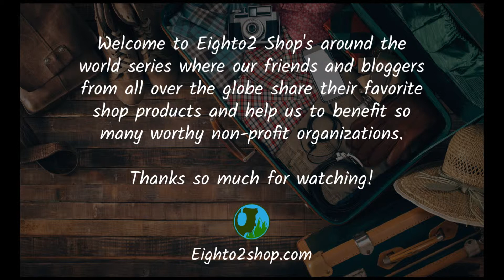Eighto2 Shop Around the World - Libbie - Southern California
Welcome back to Eighto2 Shop's fun series Around the World!

Each week we are featuring our friends and bloggers from all over the globe who are sharing their favorite shop products and help us to benefit many worthy non-profit organizations!

This week is our friend Libbie from Southern California! She is telling us why she loves Eighto2 Shop!

Libbie chose our Love One Another t-shirt. Proceeds from the Love One Another T-shirt goes to CARE.org. Watch Libbie's video and see why she chose her shirt and why the CARE initiative is as important to her as it is to us!

You can find Libbie on Facebook - @Libbie Carbone

We also have a brand new Namaste t-shirt that's part of our new summer product line whose proceeds also go to CARE

Eighto2 Shop also has a BRAND NEW summer line - check it out